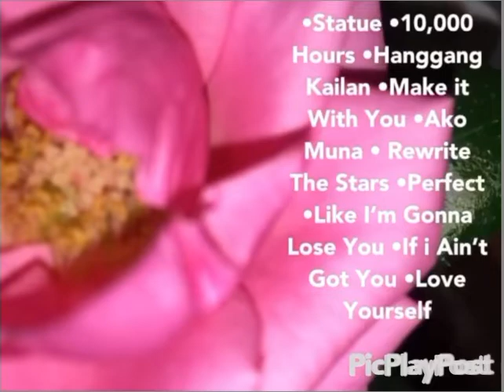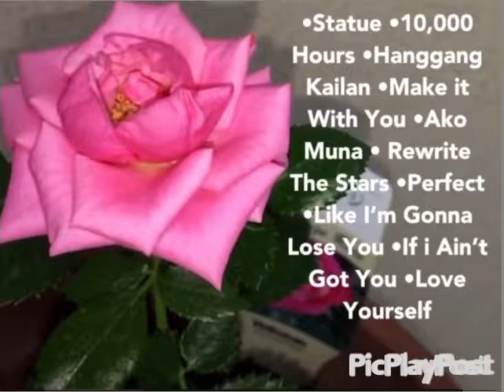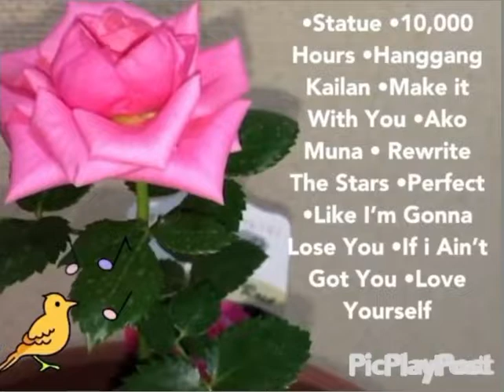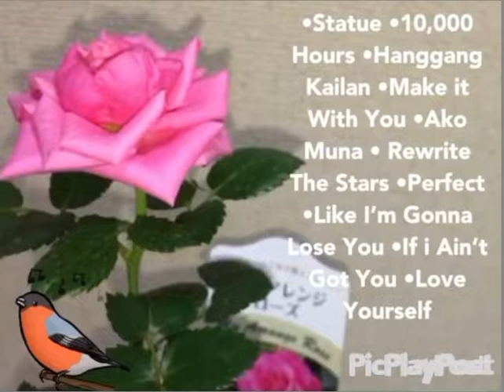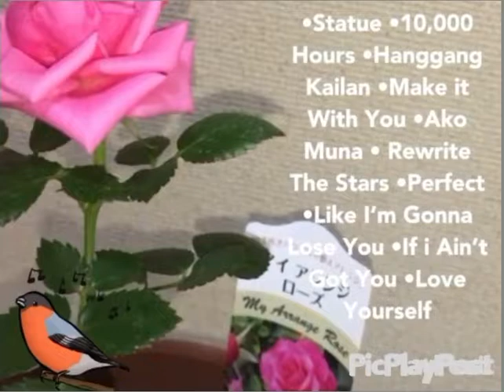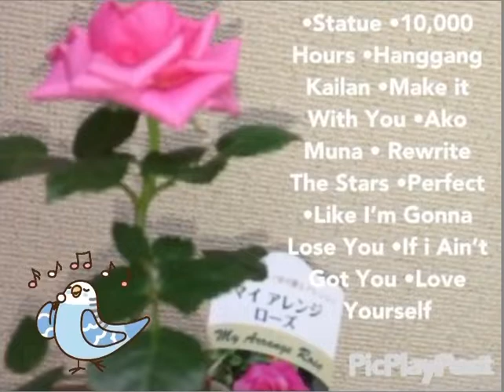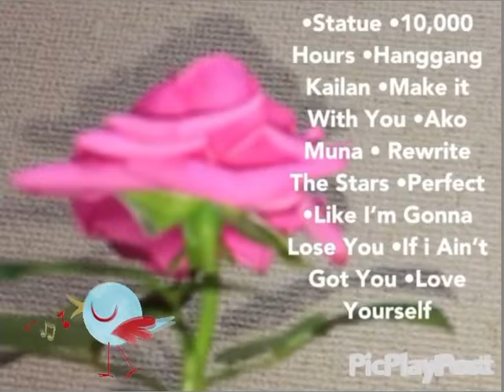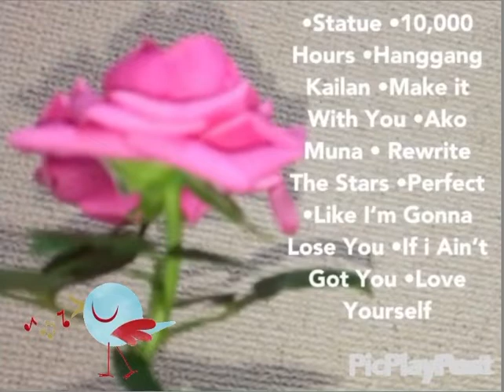Most Requested Songs #8 by: Jobeca 18 (11th vlog)